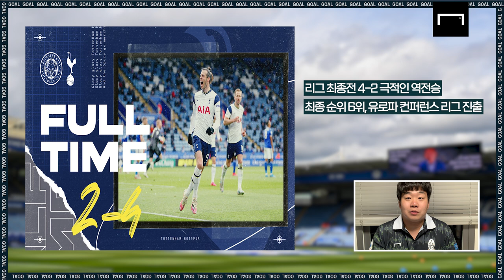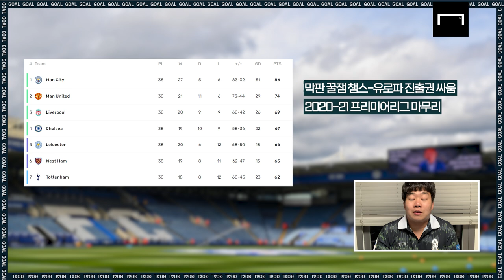손흥민의 역대급 활약은 마지막 경기까지!